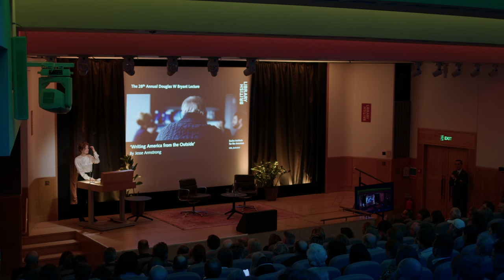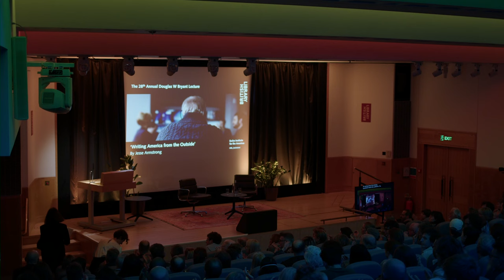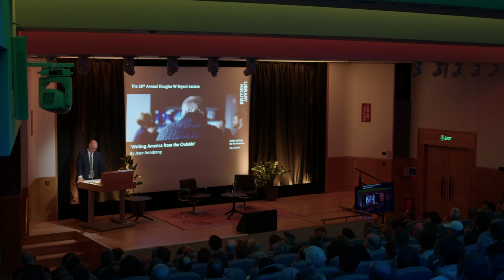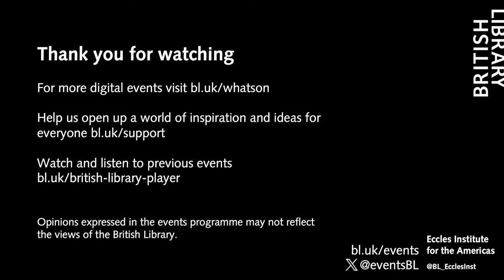Jesse Armstrong: Writing America from the Outside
Jesse Armstrong was a writer on Veep and In the Loop, and creator and show-runner of HBO’s Succession, one of the most critically acclaimed television shows of the twenty-first century. For this one-off lecture he reflects on what it means to write about US politics, media and culture from the outside, and asks what is possible and what is out of bounds? Discover how far an American Studies background informs his work, and how he approaches writing comedy and drama in media-saturated world - that sometimes feels far beyond satire itself.

Presented by the Eccles Institute for the Americas.

Jesse Armstrong is the creator and showrunner of HBO’s Succession. He was previously co-creator and co-writer with Sam Bain of Peep Show and Fresh Meat and has worked on The Thick of It, Veep, and Charlie Brooker’s Black Mirror as well as the films, In The Loop and Four Lions. In 2016 Jonathan Cape published his first novel, Love Sex and Other Foreign Policy Goals.  Jesse was born and educated in Oswestry, Shropshire, and attended Manchester University where he studied American Studies as an undergraduate and American History for his MA.